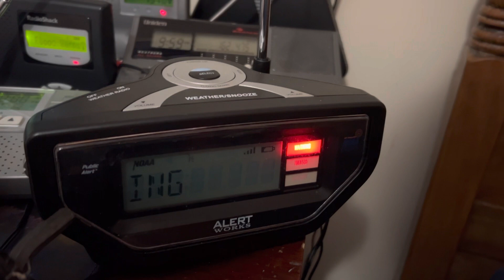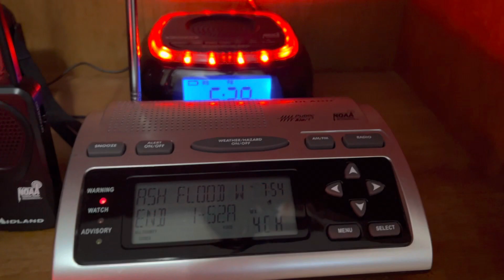FFW WXL70 and KHC27 EAS #590-591